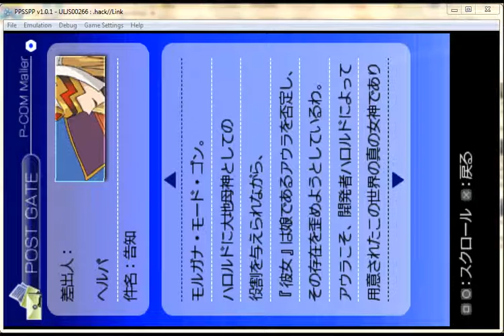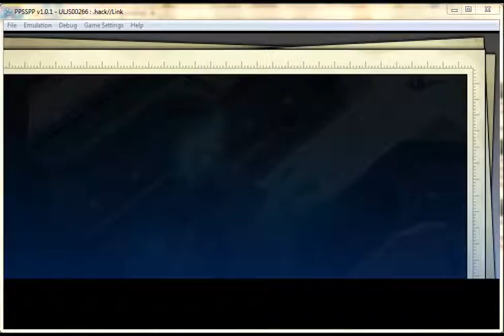.hack Link v0.2.2 Patch Sign Chapter Onward To Net Slum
I was beginning to think on lowering my daily upload targets to 2 for obvious reasons, mainly, me not meeting my target in my recent uploads. But after getting an e-mail from AdSense about my channel reaching the 100 Dollar mark after years and 2k+ video uploads, I Decided to try continue with that target and hope I reach another 100 dollar mark sooner. Though I now wonder what happened to the Youtube Partner Freedom I recently joined my account to. But I'm having problems keeping it up especially with my backlogs also growing so I decided to lower it to 2 vids a day target. What do you guys think?